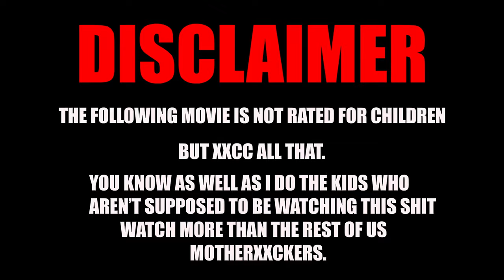Zoey Rocks The DEEP End In A Tantalizing Swimsuit |Bikiini Girl Zoey